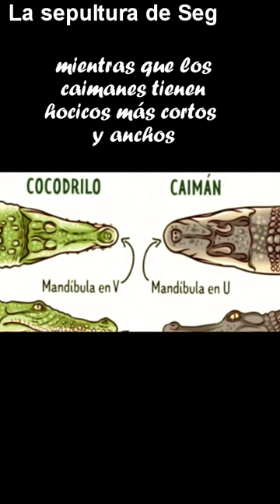Similares pero diferentes/cocodrilos y caimanes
Aquí algunas de las diferencias que hay entre cocodrilos y caimanes